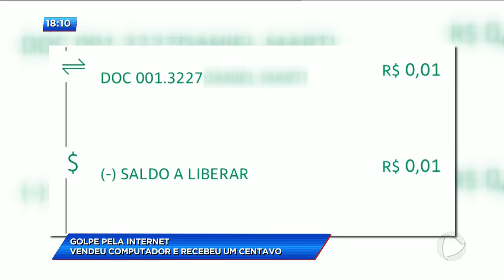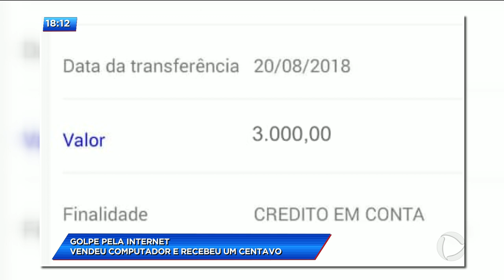CA - Golpe pela internet: vendeu computador e recebeu um centavo - 28-08-2018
Cuidado com o golpe do ''1 centavo''. Você que tem o costume de comprar e vender produtos pela internet, fique muito atento. Um homem vendeu um computador por um site e entregou o produto sem conferir a transferência que o comprador apresentou pra ele. Resultado: foi enganado. O bandido fez o depósito, mas foi de apenas um centavo.